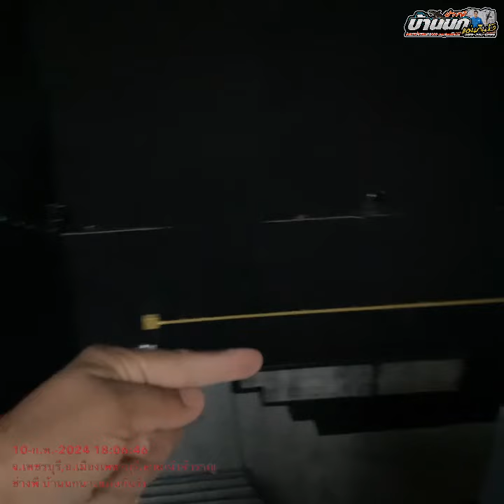งานระบบภายในบ้านนกนางแอ่น 4 ชั้น ก่อนส่งงาน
บ้านนกนางแอ่นกินรังขนาด 4.5ชั้น
ราคาแล้วเสร็จ พร้อมเปิดใช้งานที่4.25ล้านบาท

ใช้เวลาก่อสร้าง 6-7เดือน รวมขออนุญาติก่อสร้าง ไม่เกิน9เดือนพร้อมเปิดใช้งาน

หากท่านสนใจ ติดต่อสอบถามข้อมูล เกี่ยวกับบ้านนกนางแอ่น โทรด่วนได้ที่ 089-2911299